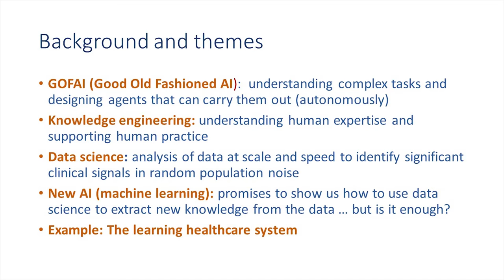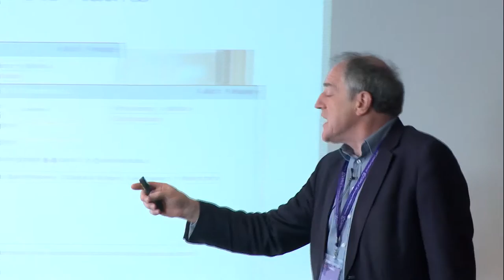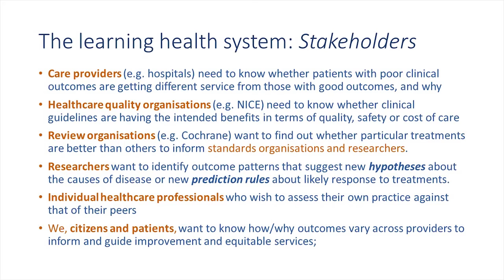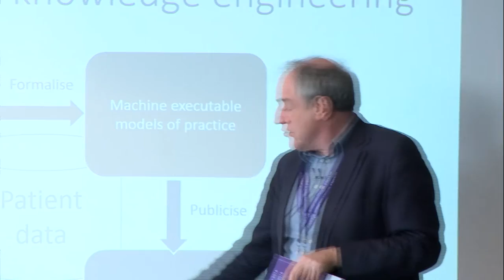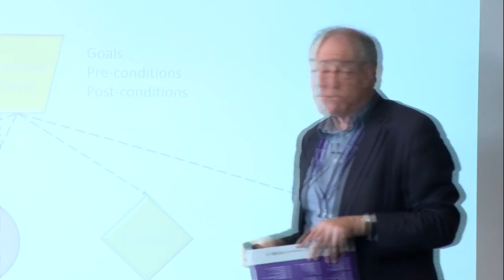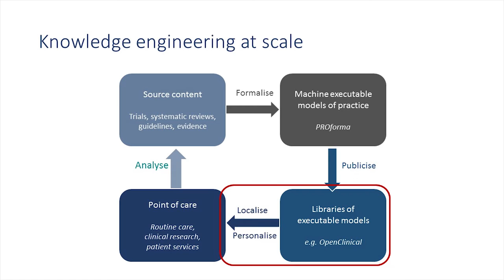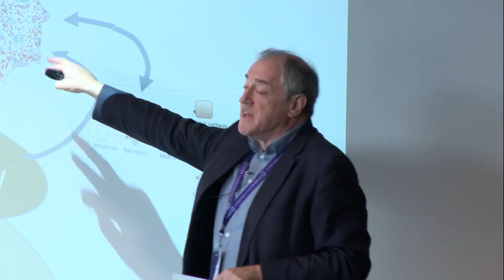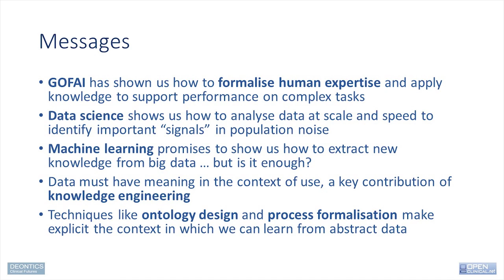Artificial Intelligence in Medicine - John Fox, Oxford University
John Fox, PhD. is a senior research fellow at Oxford University and an honorary professor in Statistics at Warwick University. His research interests range from computer science and cognitive science to AI and medical informatics. After training in psychology he was a postdoctoral fellow in the USA with AI founders Allen Newell and Herbert Simon, and with cognitive psychology pioneer Ulric Neisser. After returning to the UK he was an MRC research fellow until he joined the Imperial Cancer Research Fund (now Cancer Research UK) where he established the Advanced Computation Lab at its Lincoln’s Inn Fields Laboratories in London. The Lab made contributions in decision science and cognitive systems theory as well as AI. A key practical result is the PROforma language, a versatile foundation for modelling decision and planning which is being used in many clinical applications. Fox has published widely including a book Safe and Sound: Artificial Intelligence in Hazardous Applications (AAAI and MIT press, 2000) with Subrata Das. He was founding editor of The Knowledge Engineering Review (Cambridge University Press). He has (unexpectedly) been a serial entrepreneur in several AI companies, including InferMed Ltd (acquired by Elsevier in 2015) and most recently Deontics Ltd, a spinout from Oxford University, UCL and CRUK. His current passion is OpenClinical, a “crowdsourcing” project aimed at creating an open access, open source knowledge base for healthcare.